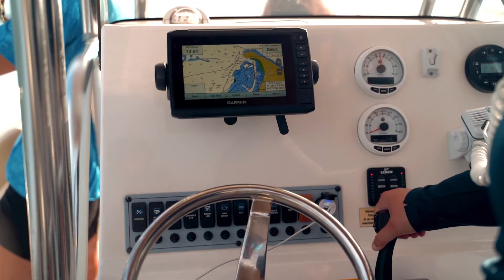Freedom Social | Watch Party Wednesday | Faces of Freedom Delaware